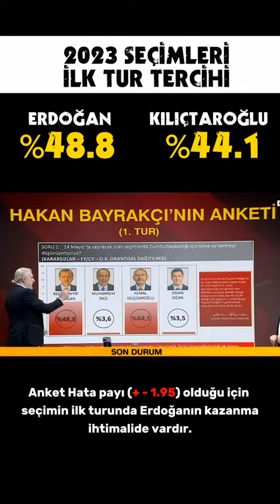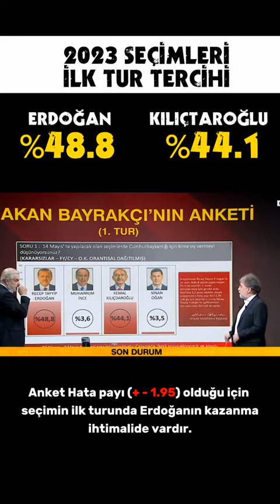SEÇIM ANKETI 2023 GÜNCEL